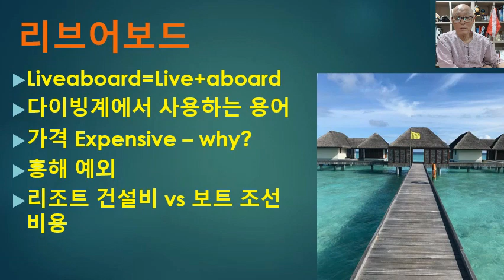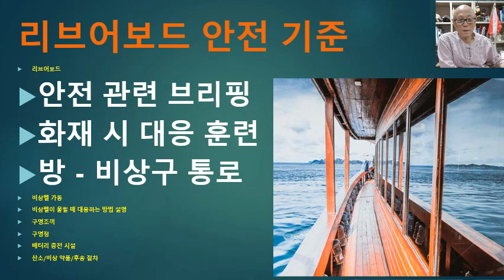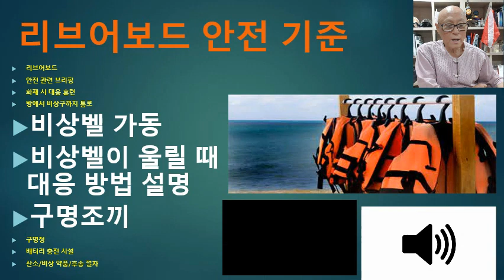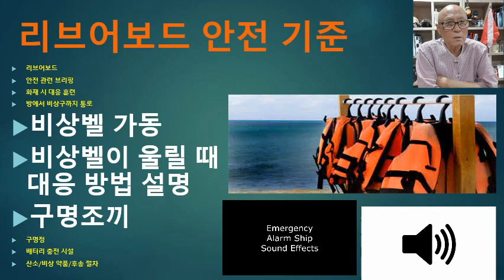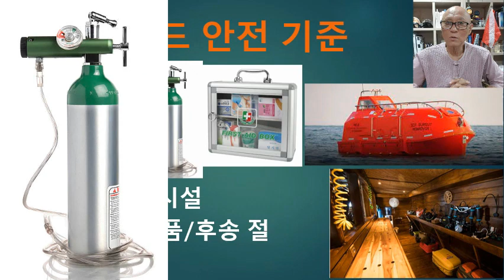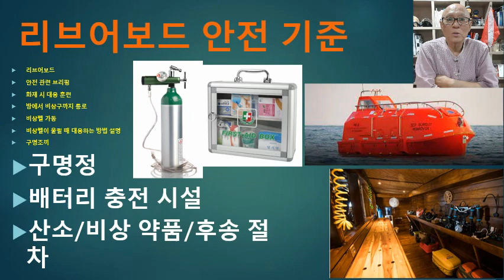강영천의 스쿠버 다이빙 이야기 - 리브 어보드 다이빙 여행의 안전 수칙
다이빙 여행의 최고봉이라면 단연 리보어보드 다이빙이겠습니다.
그야말로 먹고 자고 다이빙만 하는
여기 저기에서 이런 저런 리보어보드 보트를 타보았는데
안전 수칙에 대한 충분한 숙지를 강요하는 "안전한 보트"는 그다지 흔치 않은 것 같았습니다
이 정도의 안전 수칙은 보트에서 설명해주지 않는다면
손님으로서 질문을 통해서라도 확인해두는 것이 안전을 위한 첩경일 듯 합니다
벨리즈 불루홀에서 있었던 댄스 그룹의 최고급 리브어보드 사건을 떠올리면 더욱 그런 생각이 듭니다

이 링크는 왜이브덴스 호의 비극을 다룬 영상입니다